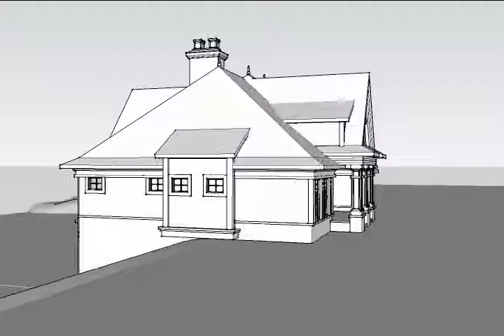Monster House Plans #7-1154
Monsterhouseplans.com offers over 26,000 high quality home plans. Customizations are available for all designs.